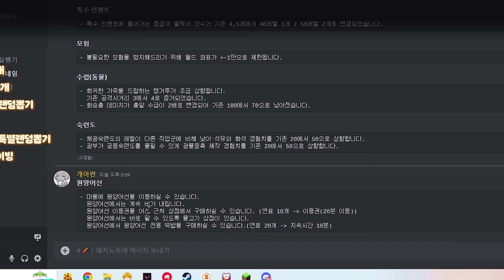서버 첫 이로치 말을 정말로 '잡아'버렸습니다.. [웰컴투 멋봉리]